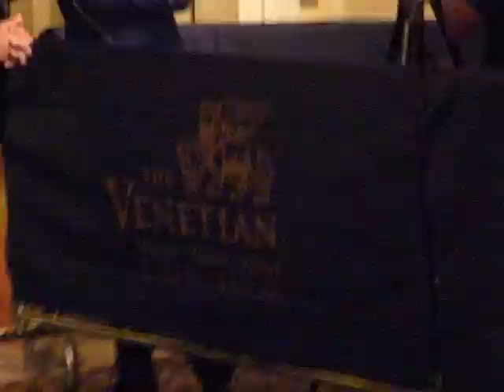IIFA Awards 2013 in Macau, Abhishek Bachchan